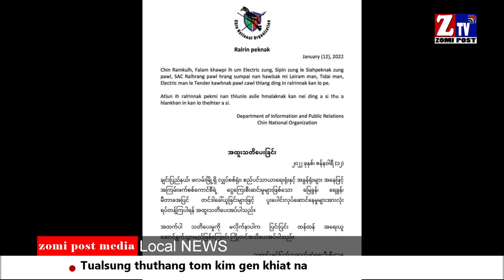ZTV Daily News ll January 13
Zomi Post Media pan nisim thuthang gen khiat na
Kalay Myo leh Chin State kikawmna lampi zuih loh phot ding in PDF-Zoland ten thusuah nanei. CNA Mine sia khat ahi Salai Van Sui Lian Mine tuah siatna hang in si a, zani mah in zaktak pia in sivui nabawl uh. Matupi-Paletwa kikawm kalom Galkap ten CDF-Matupi ten Sniper tawh kap uh a, mi 2 si ci uhhi. Sagaing gam Kyun Hla khua kipan napan asi Galkap mi 3 luang kua man lanai lo. Magwe gam, Lay Khoh khua ah Inn te meitawh kihalsak. Myanmar gamsung kikapna te lemtuah kikding hamciam sang, mipi te huhding hoih zaw ci-in ICG ten hanthotna nei. ASEAN Gamdang Ulian te thukikup ding ani kisot to... pawlkhat ten Galkap Council ah Gamdang Uian U Wana Maung Lwin akihel sawm man in adang Gam Ulian ten deihlo cih alah nauh ci-in gen uhhi. thuthang akim zaw in

Facebook leh Telegram ah thanong piak nading uh ih kizawn hi.
Anuai a, Link tepan kilut thei hi.